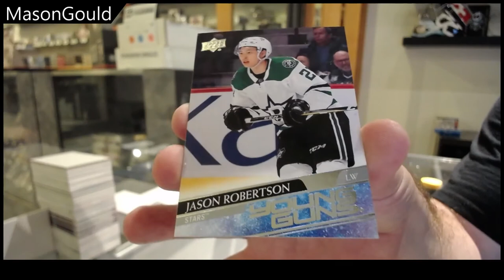Mason's 20-21 Upper Deck Series 1 Hockey Tin Break